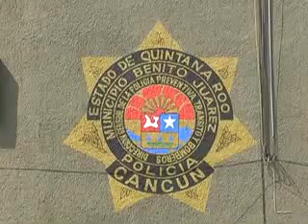REGIDORES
CANAL 10